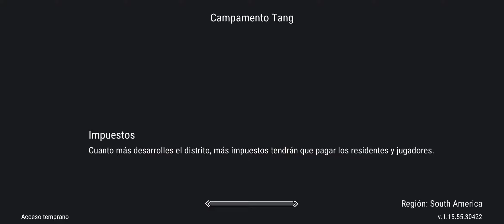FROSTBORN | LLEGO LA ACTUALIZACIÓN 🤩